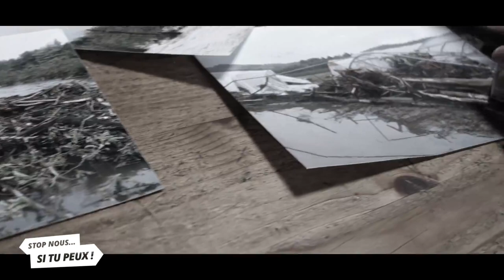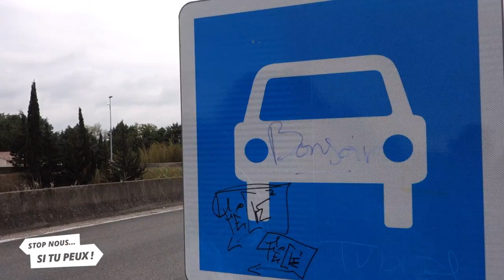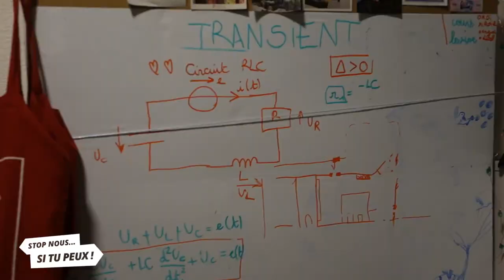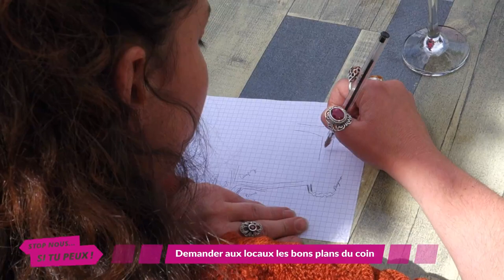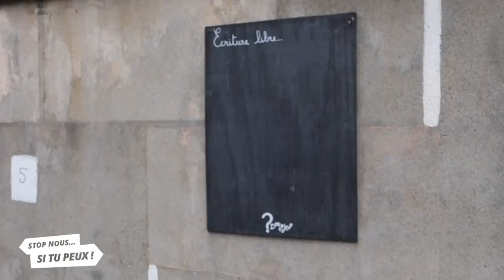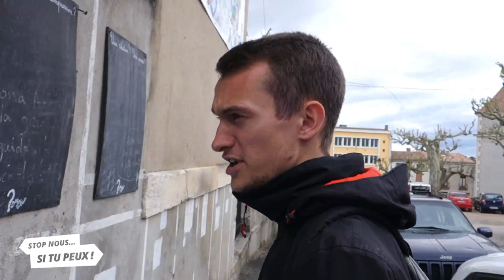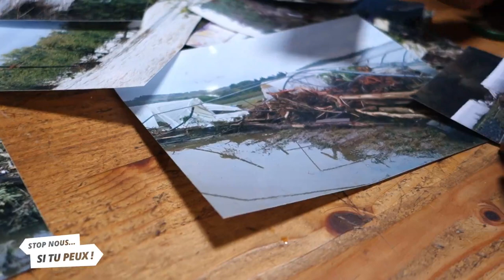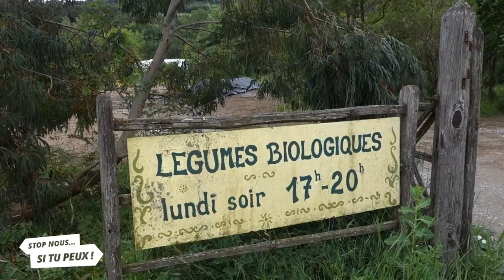MICRO-AVENTURE & TEDX : Un week-end INFINIMENT petit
Une conférence TedX, un hébergement dans une ferme biologique, une course en stop improvisée, de nouvelles rencontres, pas de tente ni duvets, des projets inspirants... Pas besoin d'aller loin ni de partir longtemps pour vivre de sacrées expériences !

Et si toi aussi tu essayais de faire de ton quotidien une aventure de tous les jours ?

~ Un grand merci au groupe FADE OUT ! Nouvelle collaboration, tu pourras encore t'immerger dans leurs sons dans nos prochaines vidéos :)